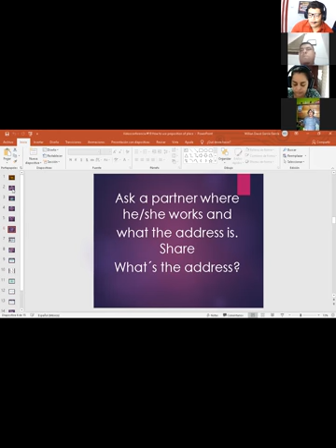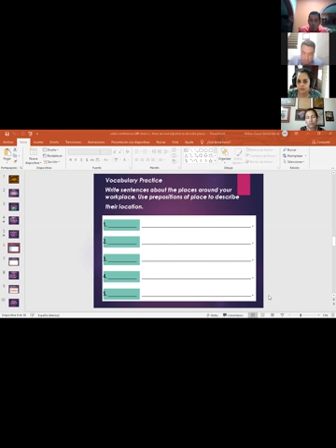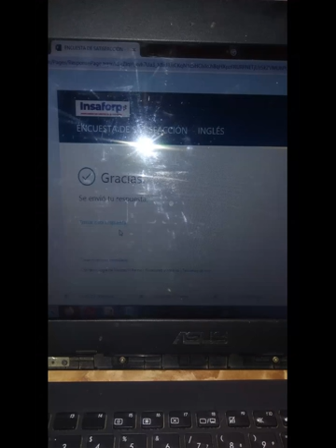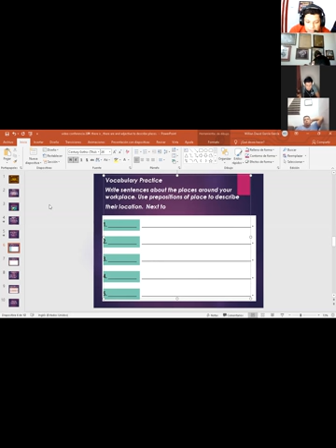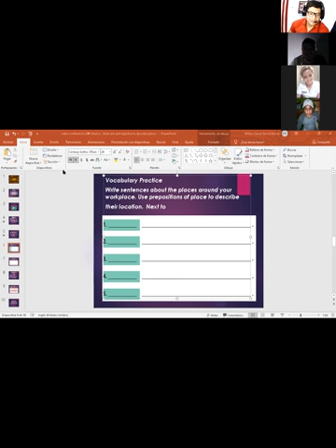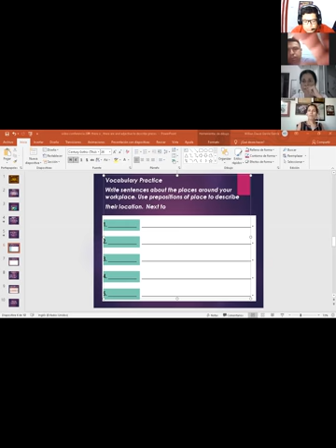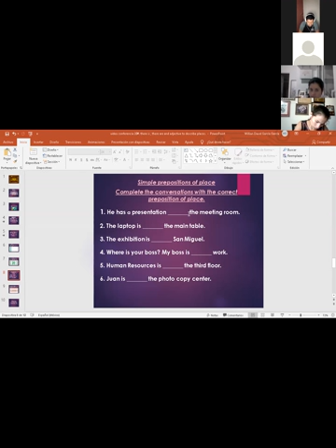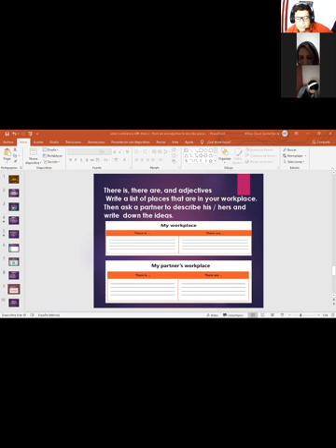Ingles Corporativo- Videoconferencia #20 There is, there are, and adjectives to describe workplaces